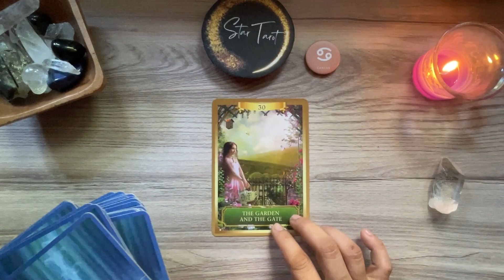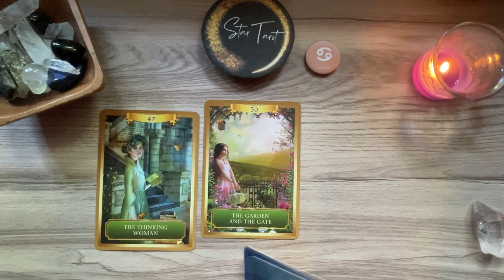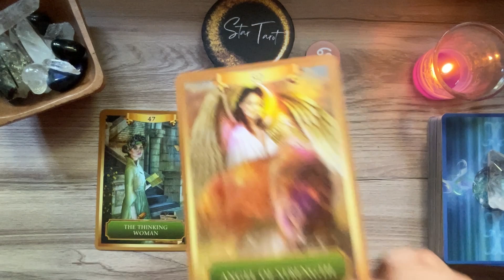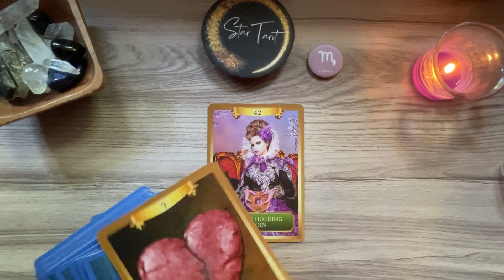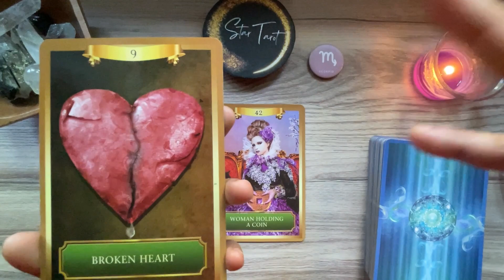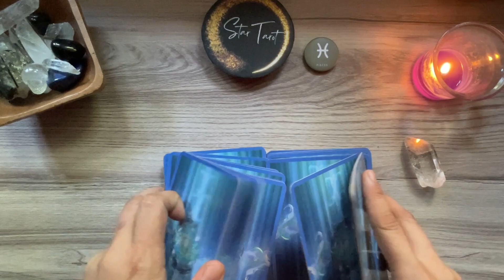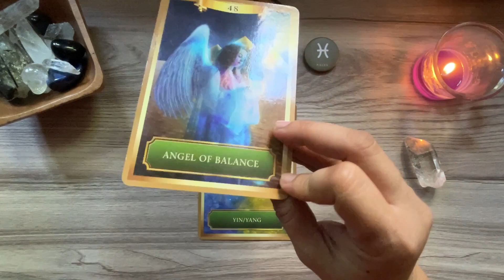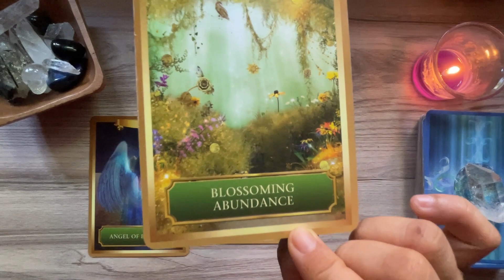MAY 20-21, 2023 WATER SIGNS ♋️CANCER♏️SCORPIO♓️PISCES🌈✨ | Weekend Taglish Tarot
MAY 20-21, 2023 WATER SIGNS ♋️CANCER♏️SCORPIO♓️PISCES🌈✨ | Weekend Taglish Tarot Reading

Hello beautiful soul! I hope you enjoyed your May 20-21, 2023 Taglish Tarot Reading. I appreciate your support! Blessings, love and light! 🙏❤️
Timestamps:
 0:00 Cancer
  Scorpio
  Pisces

Unfortunately, I don't do personal/ private readings.